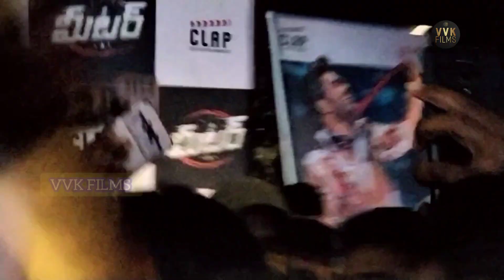Herokiranabbavaram kosam fans selfie egapaddaru / meter teaser launch ambcinemas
Herokiranabbavaram kosam fans  selfie egapaddaru / meter teaser launch ambcinemas || @vvkfilms